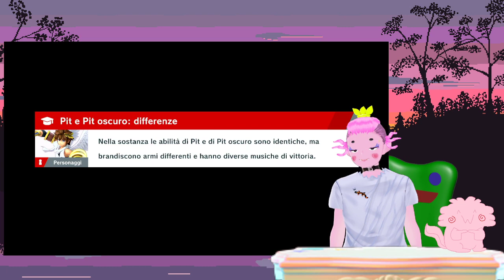AXEL AXOLOT VOMITA IN LIVE - Super Smash Bros Ultimate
ho fatto giusto in tempo a staccare la live prima di vomitarmi sui piedi